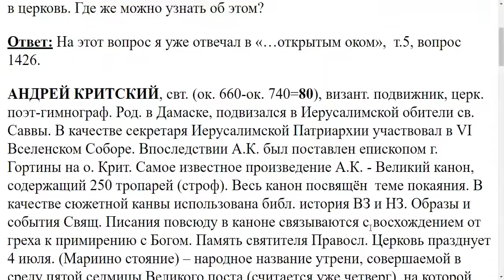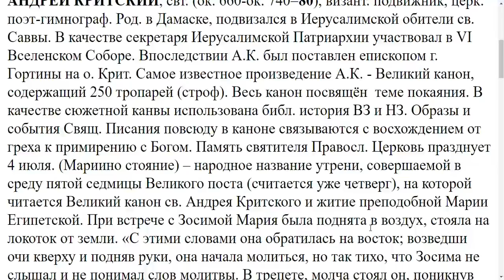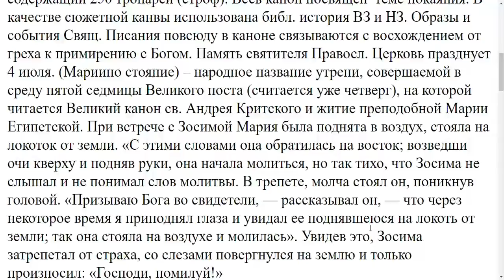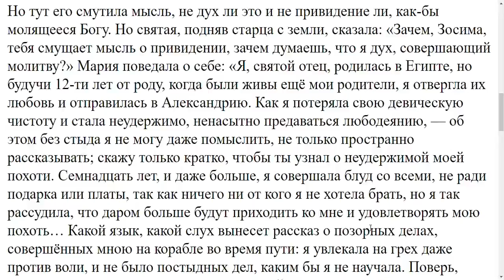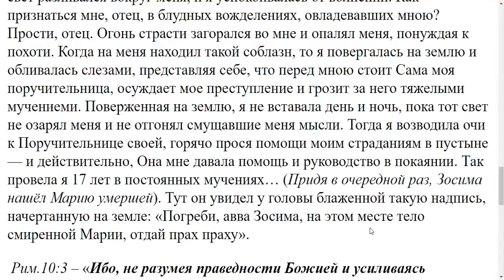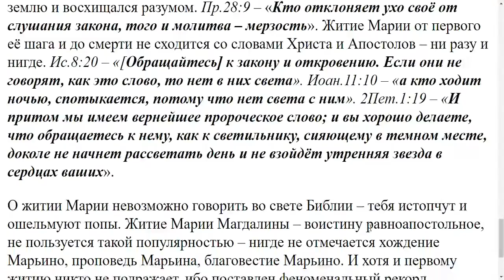3088. Кто такие Андрей Критский, Мария Египетская?